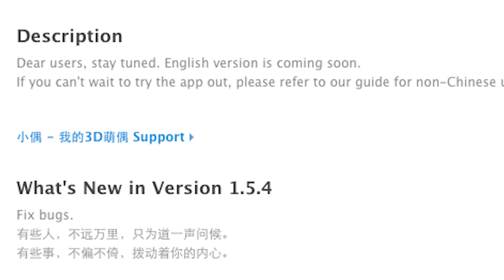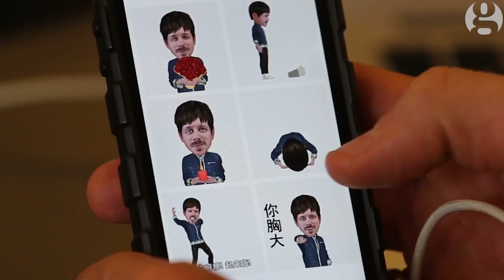Barack Obama pole dancing (on Chinese MyIdol app)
If you use Instagram, Facebook, Twitter or the internet, you may have noticed some striking images and videos over the past few days.
Little cartoon presidents pole-dancing. Cartoon celebrities performing karaoke. Your friends creating avatars of themselves pole-dancing and performing karaoke.

All these things, for better or worse, are down to MyIdol, a new Chinese app that's sweeping social media. We got Adam Gabbatt to check it out (with the help of Guardian office dog Mr Binkles).